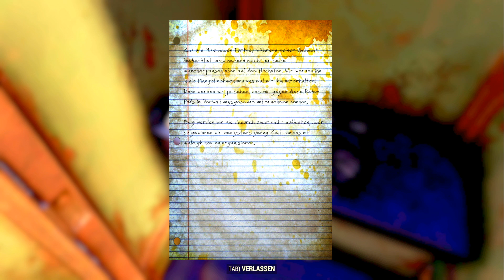ES DAUERTE EWIG.. ABER ENDLICH HABEN WIR DIESEN PERK ❗☢️ Fallout 76 Deutsch 128 | PC Gameplay German